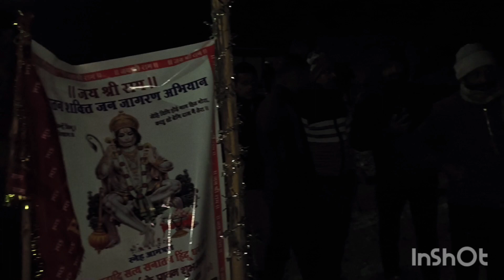Makar sankranti,, कत्यूरी जागर रानीबाग,,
hello dosto makar sankranti k Pawan parv ki aa sabhi ko shubhkamnaye,tho dosto ham gye they रानीबाग घाट तीर्थ पर ,रात को कत्युरी जागर देखने, माता जिया रानी का घाघरा देखा , था दोस्तो बहुत अच्छा अनुभव रहा,मेरे साथ थे गांव k Pradhan pati श्रीं बोहरा जी ,

video pasand aayengi tho like kijiyega